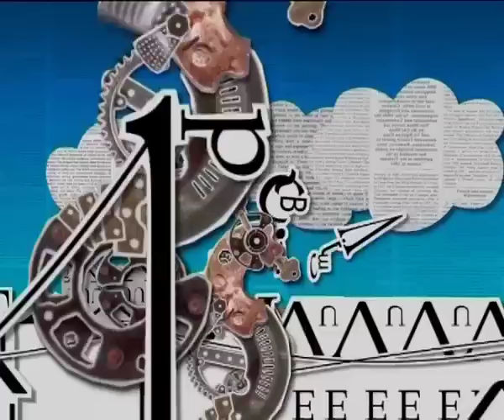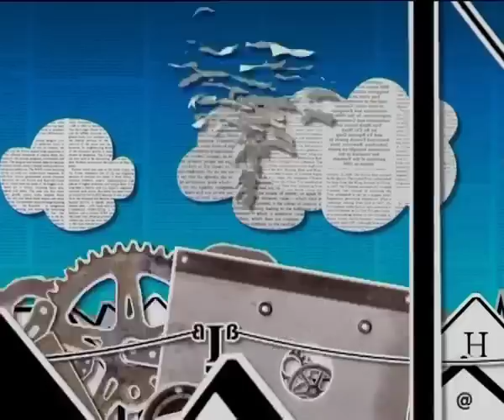I Ride Over Alphabet Town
Commission animation by KesselsKramer for the Diesel Fashion campaign, 'DieselDreams'.